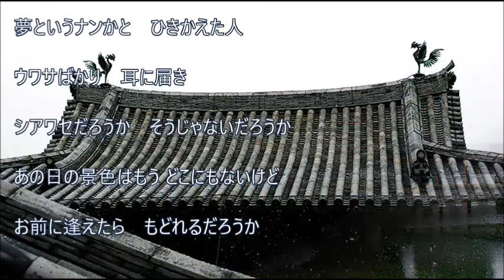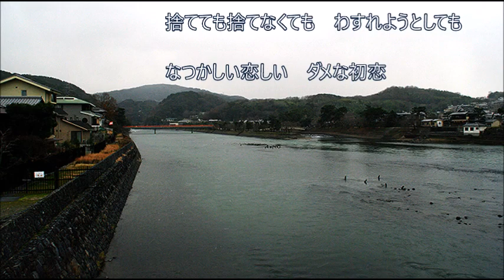「たろうの初恋」新沼謙治 cover HARU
新沼謙治さんの「たろうの初恋」です。